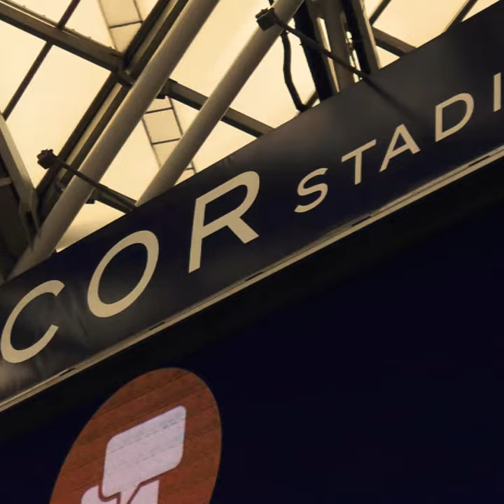From Taipei To Taipei - An Eras Tour Vlog